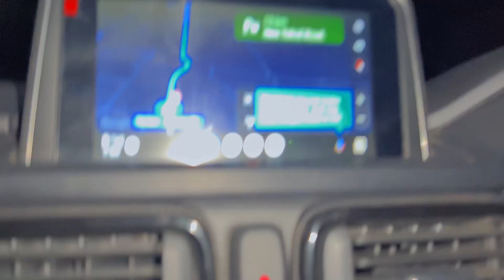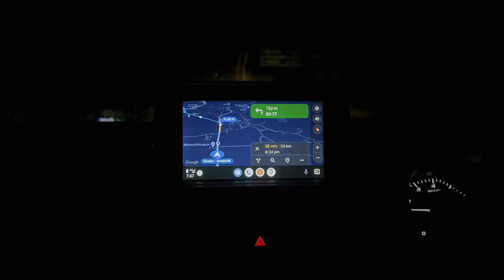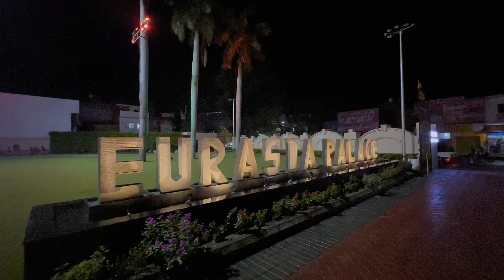Eurasia Palace Dhampur 🌆 | इतना बड़ा यूरेशिया प्लेस DHAMPUR के अंदर 😱😱| Vlog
Eurasia Palace Dhampur 🌆 | Eurasia | इतना बड़ा यूरेशिया प्लेस धमपुर के अंदर 😱😱| Vlog
One like
One comment
One share